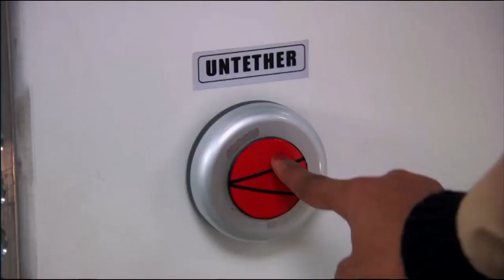Disney Channel: Out of This World Weekend - Friday